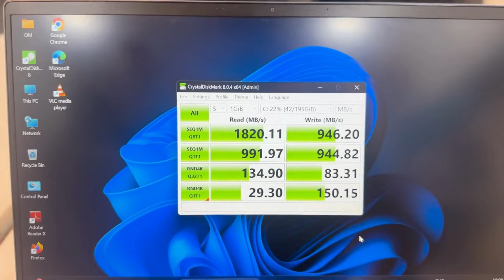MSI MODERN 14 b1001 | See Before Buy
MSI MODERN 14 b1001
Address- Laptop Store Shop no-12, Greenland C.H.S. Plot no- 20,Sector-40, Seawoods Navi Mumbai
Laptop Stores Shop no-03, Sai Sahil C.H.S. Plot no -6A, Sector-05, Ulwe Navi Mumbai
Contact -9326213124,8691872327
💻Dell-HP-Acer-Lenovo-Asus💻
Entertainment Purposes-Ci3-Ryzen-3
Everyday Usage Laptops Intel, AMD
Thanks for Choosing Laptop Store
WE WILL GIVE YOU BEST DEAL..